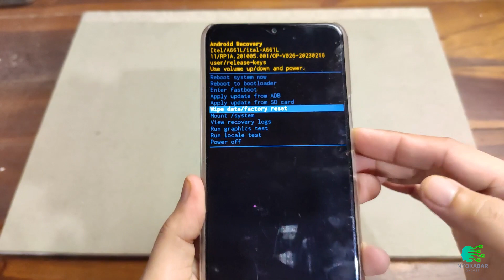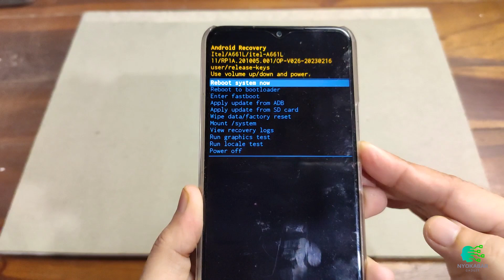Hard Reset itel A49 A58 Pro 4G Mode Recovery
Recovery Mode Wipe Data Hard Reset Factory itel A49 / A58 Pro

Terima kasih buat yang sudah nonton video ini. Sampai bertemu di video-video selanjutnya.